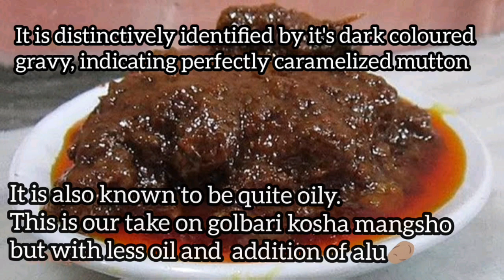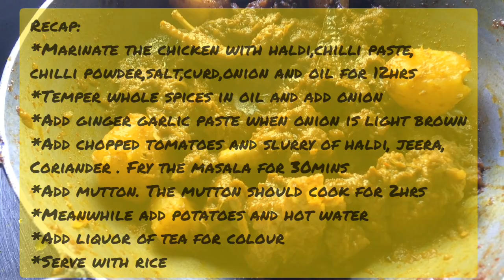Kosha Mangsho-Golbari style (Slow cooked Mutton Curry)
Our fondest memory of Kali Pujo is savouring on Maa er haater Mutton Kosha. "Kosha" means to slow cook or what we call 'bhuna' in Hindi. While we tend to cook the mutton in pressure cooker to save time, this dish needs to be slow cooked in Kadai and your patience will be rewarded.
And when in Kolkata don't forget to visit Golbari, Shyamnagar to taste the legendary dish!
Red chilli paste (link): Coming soon!